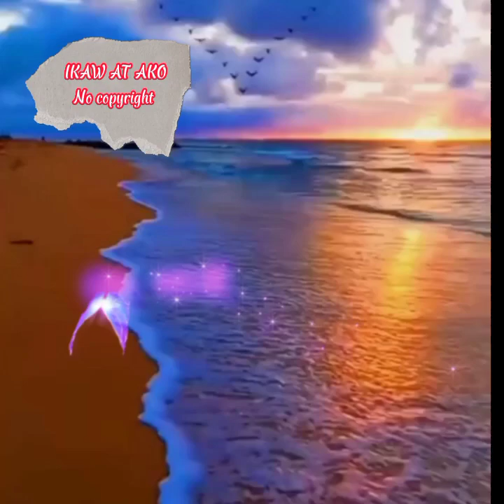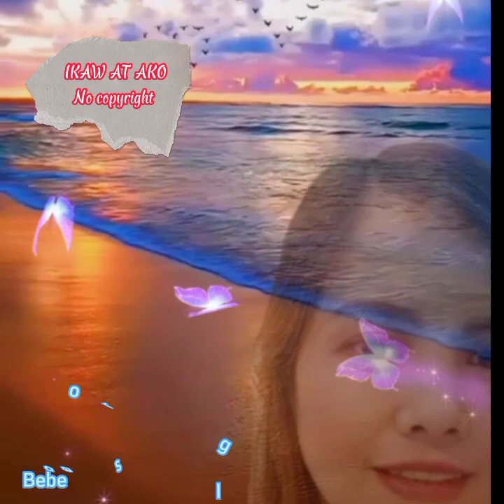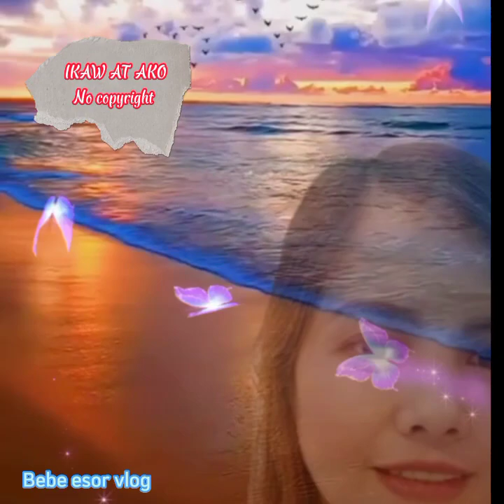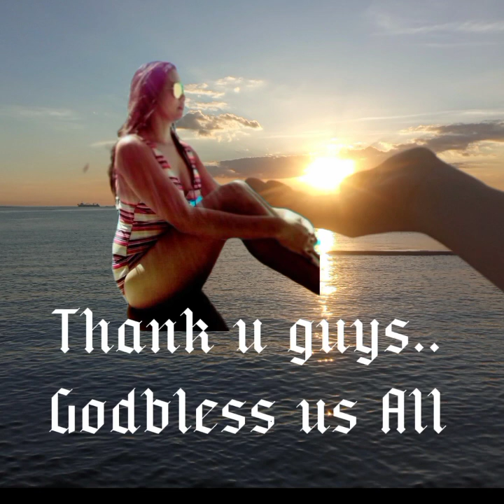Ikaw at Ako (No copyright music)ikawatako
Ikaw at ako no copyright..music muna po tau...salamat sa inyong lahat..